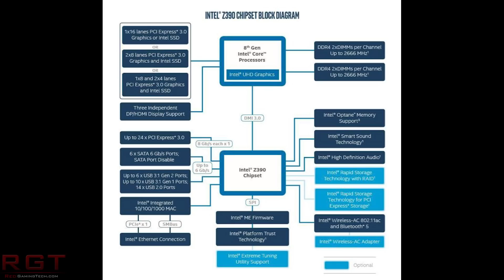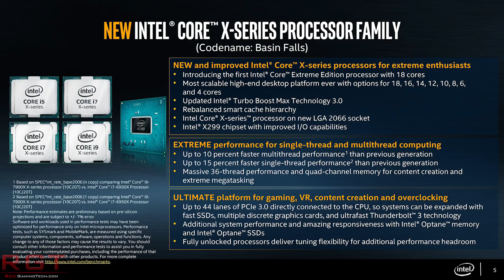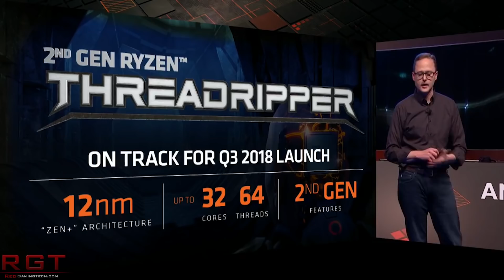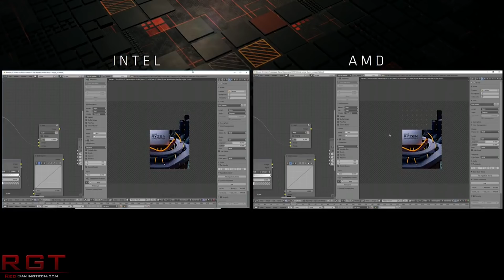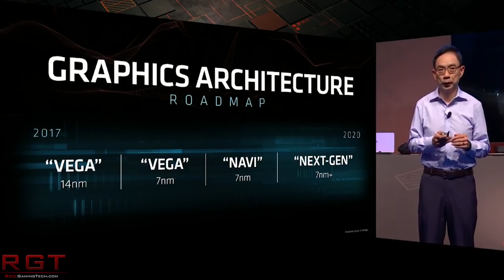Next Xbox to Release in 2020 ?? | Codenamed Scarlett & 8 Core Coffee Lake Release Date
According to rumor, the next generation Xbox console is code named Scarlett, and it will be releasing in 2020. We speculate on the release of the next gen console from Microsoft, and talk some more on the possibility of multiple SKUs.

We also see the 8 Core Coffee Lake from Intel get a release date, as Coffee Lake S sees a refresh alongside Cascade Lake X and Skylake X. With Threadripper 2 entering the market, Intel need to bring out their big guns to challenge the 32 core CPU.